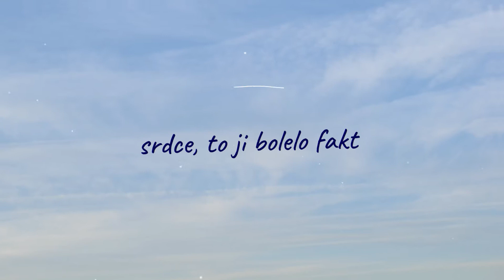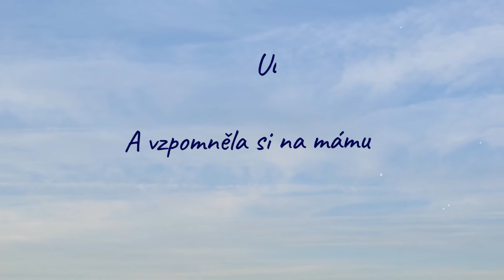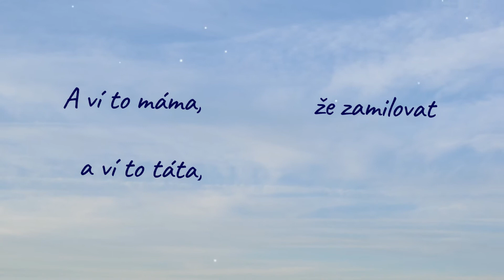Vypsaná FiXa - Měla krátkou ofinu (text)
👩 Písnička od Vypsané FiXy - Měla krátkou ofinu s textem 👩